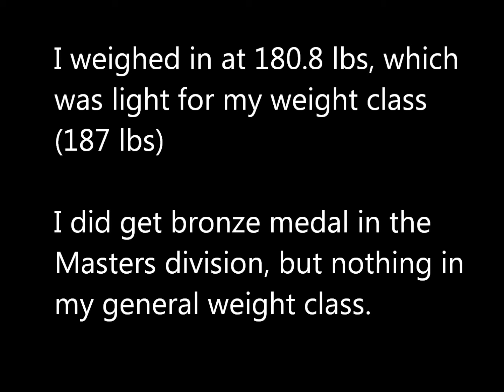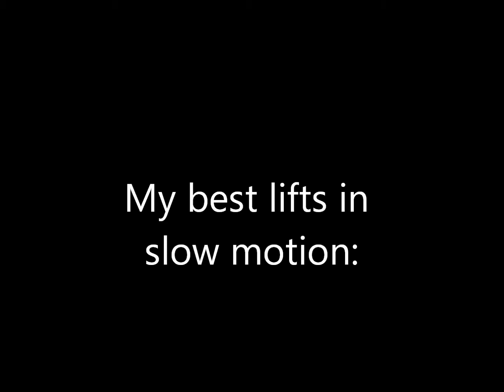First Olympic Weightlifting Meet!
My first Olympic Weightlifting meet.
State Winter Games of Michigan.
Jan 31, 2015 in Grand Rapids, MI

Thanks to my wonderful coach/trainer/teacher Fred Lowe!
Went 4 out of 6 in this meet, and I'm looking forward to the next one!